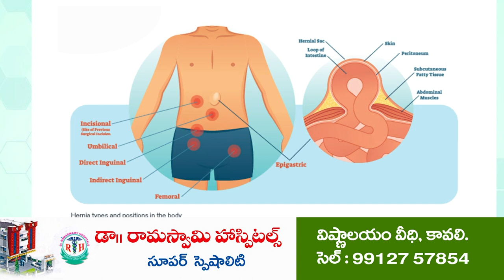ప్ర‌తీ కార్య‌క‌ర్త‌ సైనికుల్లా ప‌ని చేయాలి...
- పార్టీ బ‌లోపేతానికి కృషి చేయాలి
- కేంద్ర ప్ర‌భుత్వ సంక్షేమ ప‌థ‌కాలు ప్ర‌జ‌ల్లోకి తీసుకెళ్లాలి
- బీజేపీ జిల్లా నాయ‌కులు విష్ణువ‌ర్ధ‌న్ రెడ్డి
- సీతారామ‌పురంలో కార్య‌క‌ర్త‌ల స‌మావేశం